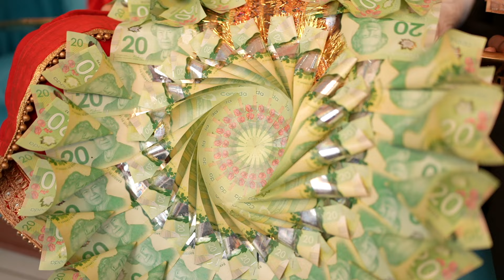Wedding Highlight 2024 || Hardeep & Ekta || Dev Photography Ferozepur 94635-34800